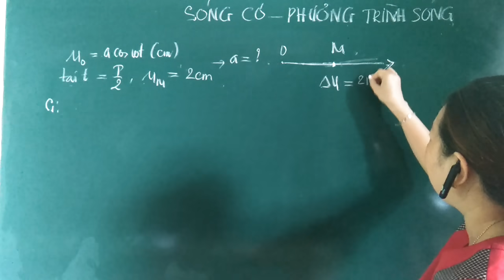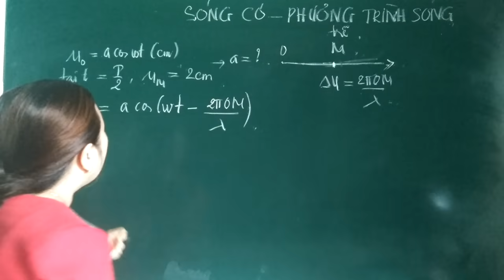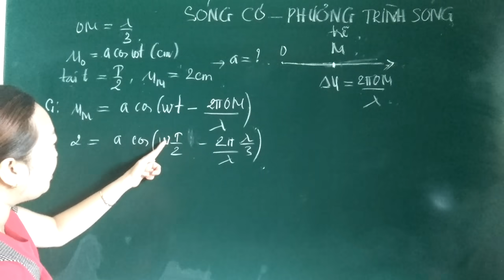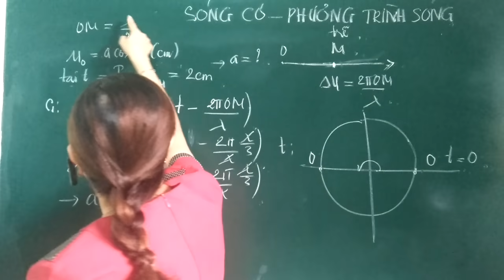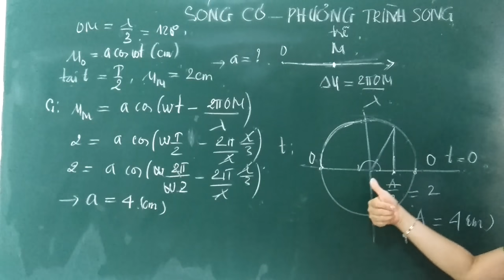2 cách giải tìm biên độ sóng dễ hiểu và ra đáp án nhanh- cô trâm dạy lý pro